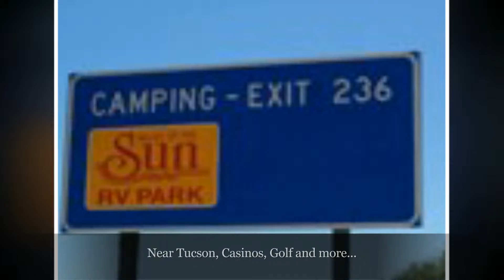VALLEY OF THE SUN IN MARANA